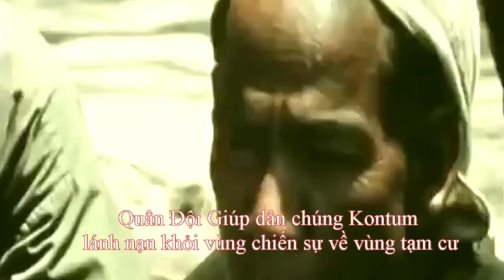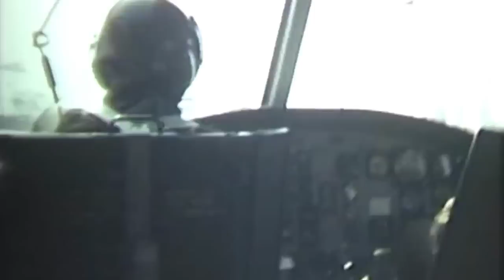Kontum Tháng 4 - 5 1972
Nguồn Mix Video:
Nhạc :Chiều lên bản thượng-Lê Dinh-Hương Thủy
2 Nhớ về Buôn rẫy-Dân ca H're
3 . Chuyện Một Đêm-Hoành Oanh
4 Sáng Trên Buôn-Kiều Hưng
5.Dân ca  người Thiểu số Tây Nguyên
6.Người ở lại Charlie -Trần Thiện Thanh-Hạt Sương Khuya .